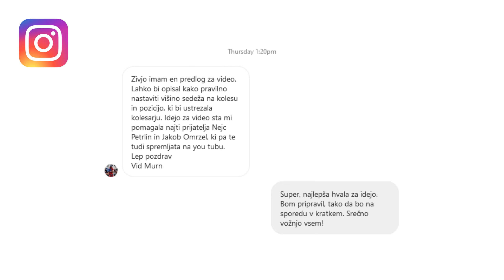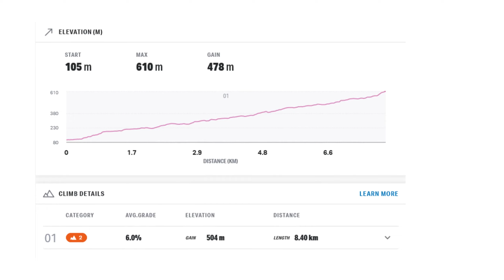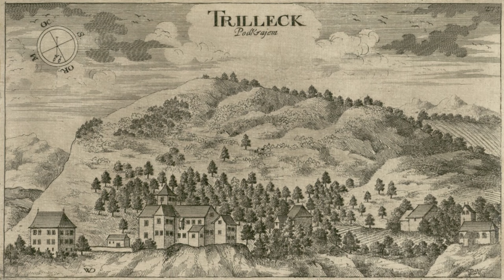Kako lahko enostavno nastavimo kolesarski sedež?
Nastavitve kolesarskega sedeža po višini. Ko sedimo na kolesu, postavimo pete na pedala in vrtimo. Pri tem mora biti noga v najnižji točki pedala popolnoma iztegnjena. Ko pedala vrtimo s petami, se medenica ne sme pozibavati. To pomeni, da je sedež previsok. Pri zatiskanju vijakov moramo biti pozorni na največji torzijski moment (navor), ki ga lahko uporabimo, da ne poškodujemo okvirja.

Glede na nagib mora biti sedež popolnoma raven oz. vzporeden s tlemi. To najlažje preverimo in nastavimo z vodno tehtnico - libelo.

Sedež lahko pomaknemo tudi naprej ali nazaj. Za bolj udobno vožnjo ga damo bolj nazaj, tako da bomo krmilo praviloma držali bolj z vrha. Za tekmovalno vožnjo pa sedež pomaknemo rahlo naprej, kar omogoča bolj udobno držo krmila v spodnjem položaju.

Vse nastavitve spreminjajte po malem, po 0,5 cm naenkrat ali največ po 1 cm naenkrat.

Med potjo sem se zapeljal po glavni cesti do Ajdovščine in na Col, ves čas proti vetru, ki je pihal do 30 km/h. Nazaj grede sem bil z vetrom v hrbet v eni urici v Novi Gorici. Vse skupaj 70 km v 3 urah in 10 minut.